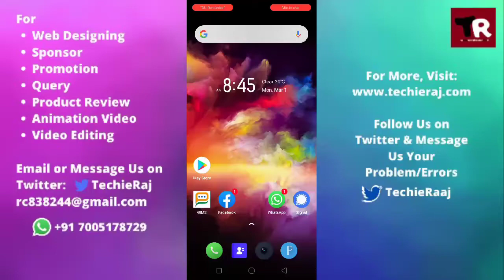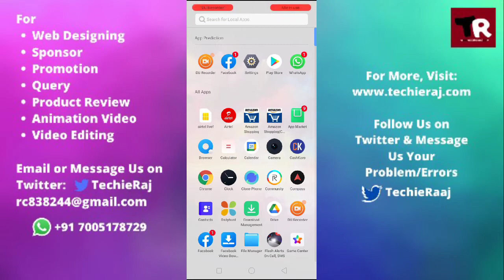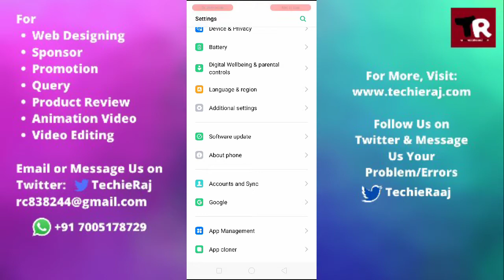Realme C11, C12 & C15 Display Problem Solved